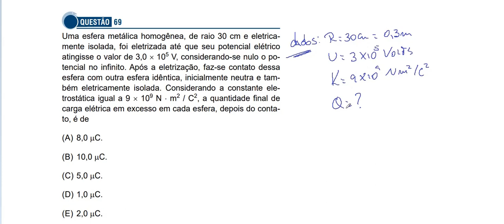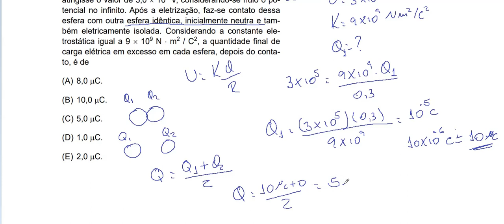Resolução da prova de FÍSICA – FCM SANTA CASA- SP – 2022. Questão:69.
A eletrização por contato ocorre quando dois condutores - um eletrizado e outro neutro, por exemplo - forem colocados em contato físico entre si; através do contato os "elétrons livres" se encarregam de conduzir e redistribuir as cargas nos dois condutores.